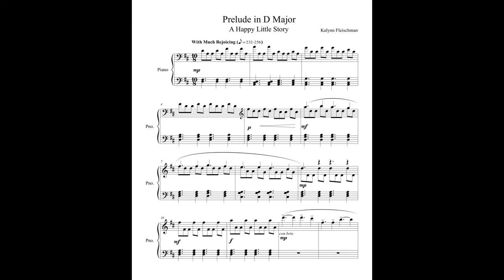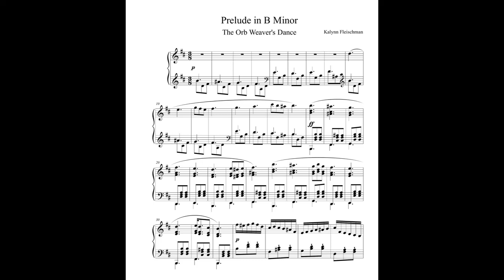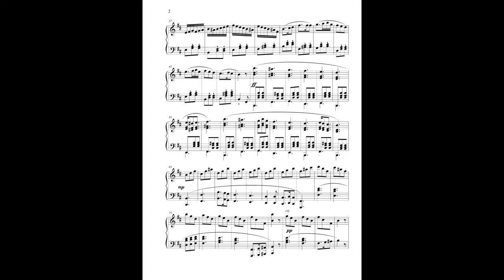Preludes in D Major and B Minor | Solo Piano | Original Composition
Hello all,
I'm still keeping up with composing a piece every day. Here are some results from last week. I hope you enjoy this double feature!

Prelude in D Major: A Happy Little Story 0:03
As a funny joke I wanted to write a prelude that ended up being both a prelude and a fugue. The fugal section isn't very long and barely covers an exposition section but it's fugal nonetheless. Also, the strange time signature was an interesting one to write in.

Prelude in B Minor: The Orb Weaver's Dance 2:08
I'm not sure why but this one gives me the image of a spider weaving a web. Of course it could be basically anything but it's named after the image it evokes for me. What pictures come to mind for you? I realize it may be a bit too reminiscent of another popular tune but that could also be my paranoia. 😉 Let me know your thoughts. (:

I'll try to respond to your comments as I can.

Sheet Music Links:
D Major: